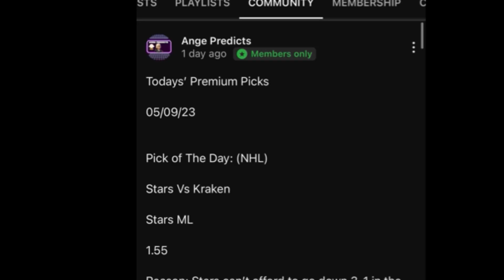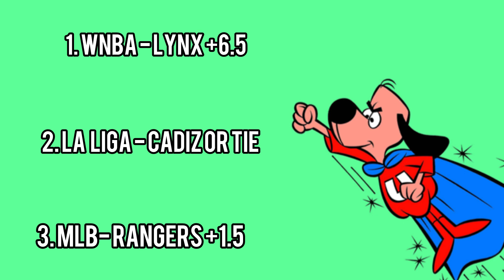Underdog Picks Today! 05/25/24 FREE PICKS Against The Odds/ Spread